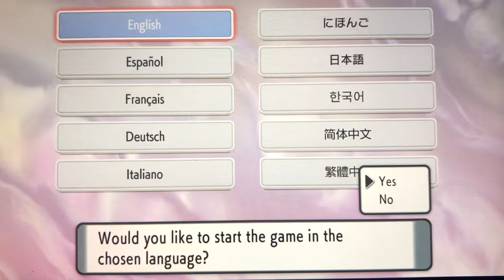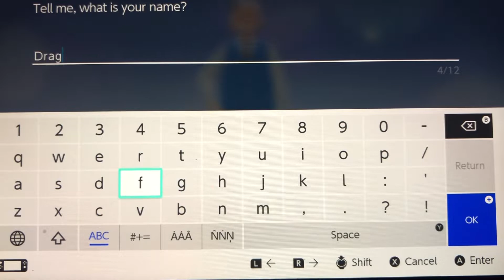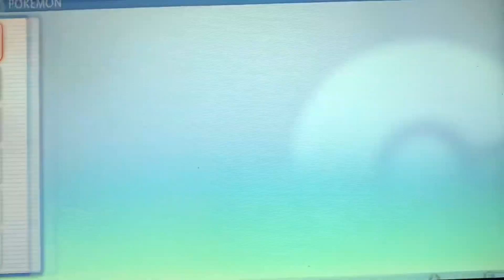Shiny Pearl WalkThrough Ep 1